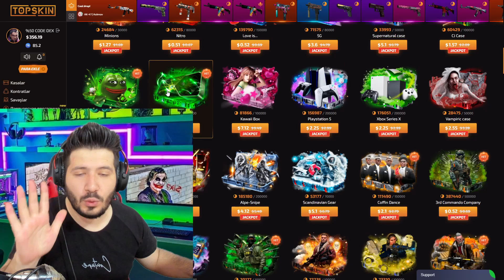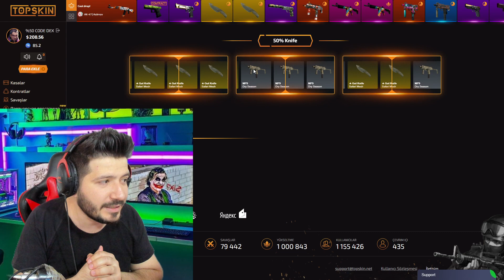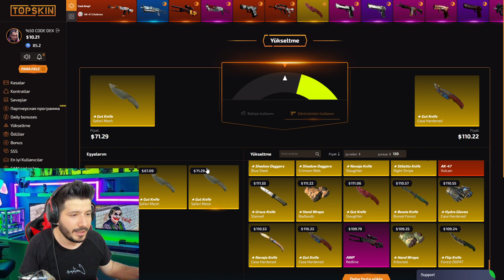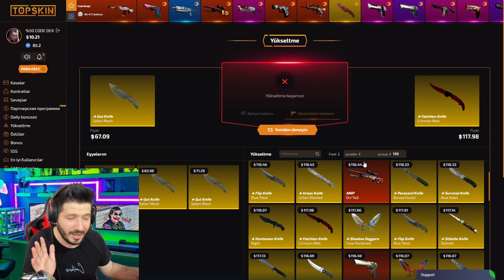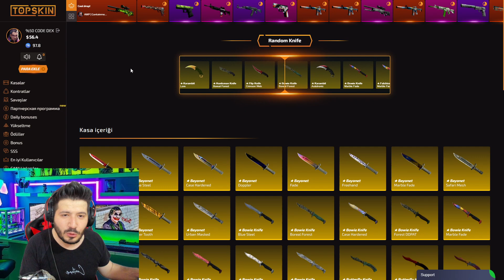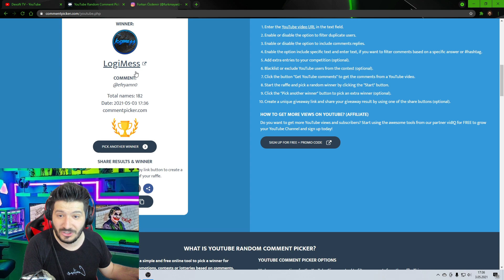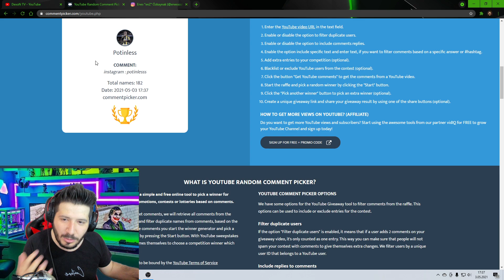5 TL VERİP 2 TANE BIÇAK ALMAK topskins